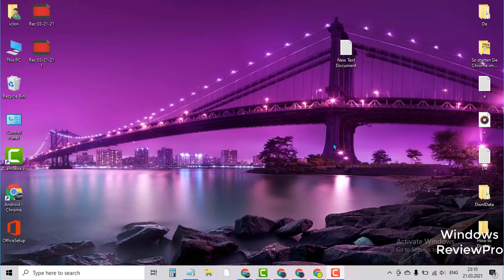How to fix black screen problems on Windows 10